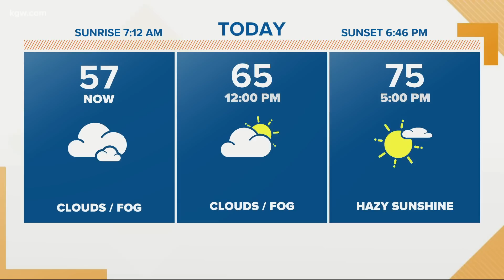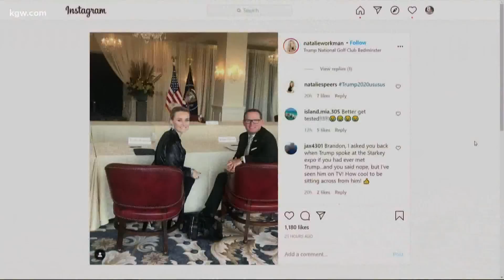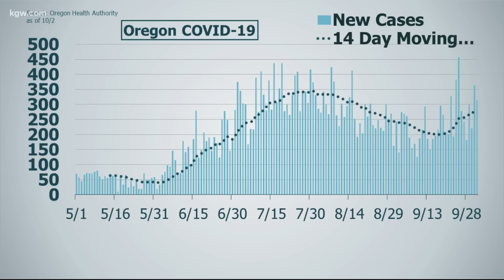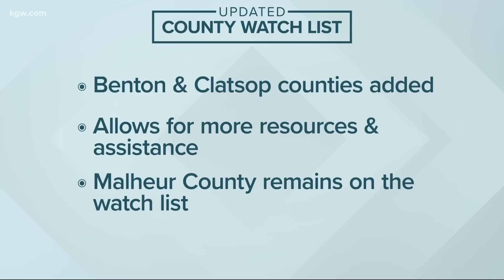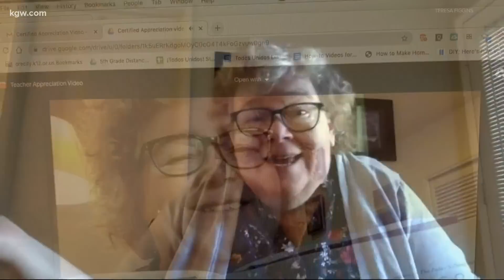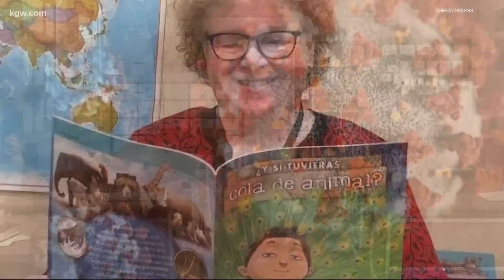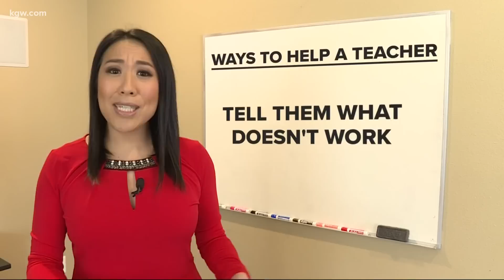Top Stories: Sunrise 10-3-20